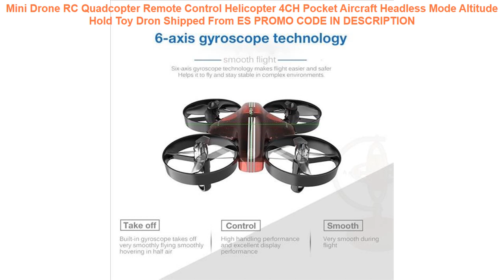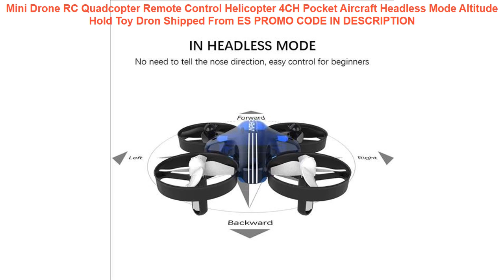Promo Mini Drone RC Quadcopter Remote Control Helicopter 4CH Pocket Aircraft Headless Mode Altitude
Mini Drone RC Quadcopter Remote Control Helicopter 4CH Pocket Aircraft Headless Mode Altitude Hold Toy Dron Shipped From ES